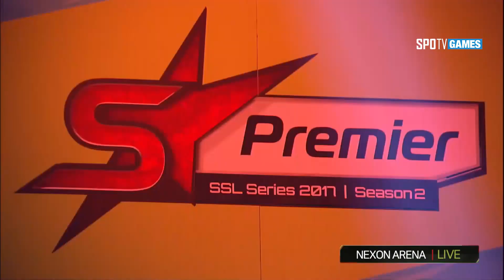R4 4경기 조성주 vs 김준호 [17.07.24] SSL 프리미어 2017 시즌2